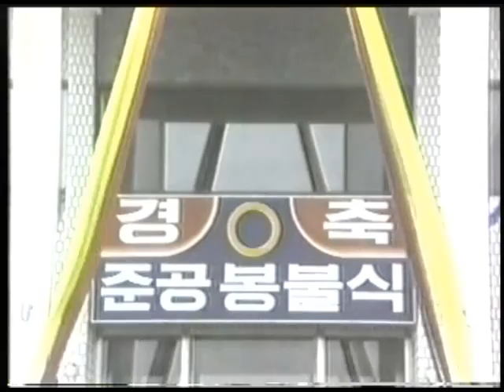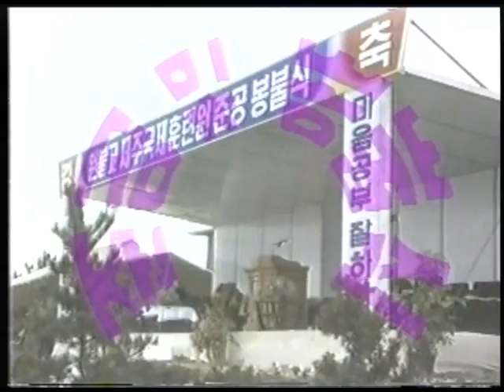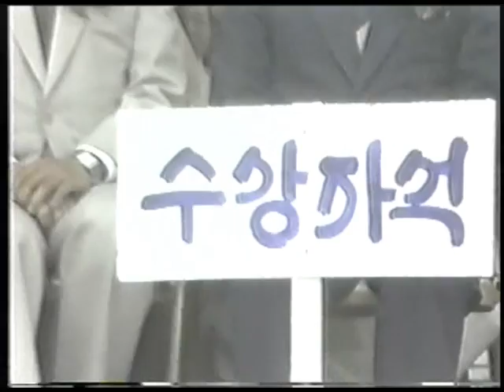원기 70년 제주국제훈련원 준공봉불식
원기 70년 5월 15일
제주 국제 훈련원 준공 봉불식